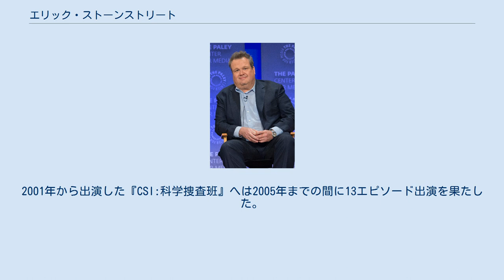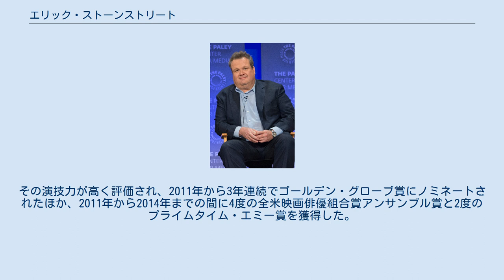エリック・ストーンストリート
エリック・ストーンストリート（Eric Stonestreet, 1971年9月9日 - ）は、アメリカ合衆国の俳優、声優である。
 1971年、カンザス州カンザスシティに生まれる。
ドイツ系の家庭だった。
地元の高校を卒業後、カンザス州立大学へ進学。
大学卒業後は、シカゴを拠点とする即興コメディ劇団セカンド・シティで2年間の修行を積み、その後本格的な俳優活動を開始するためにロサンゼルスへ渡った。
 1999年にテレビドラマのシットコム『ダーマ&グレッグ』でプロデビューを果たし、その後も『マルコム in the Middle』や『ER緊急救命室』などのテレビドラマへも出演。
2001年から出演した『CSI:科学捜査班』へは2005年までの間に13エピソード出演を果たした。
その後の活動の中で、特にコメディドラマ『モダン・ファミリー』への出演で知られており、同作品内ではコミカルな演技を披露。
その演技力が高く評価され、2011年から3年連続でゴールデン・グローブ賞にノミネートされたほか、2011年から2014年までの間に4度の全米映画俳優組合賞アンサンブル賞と2度のプライムタイム・エミー賞を獲得した。